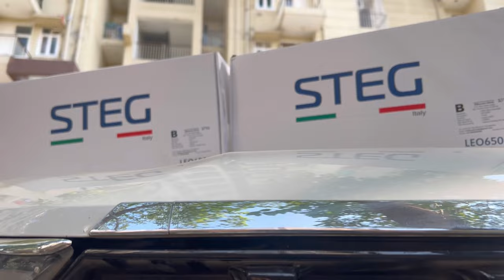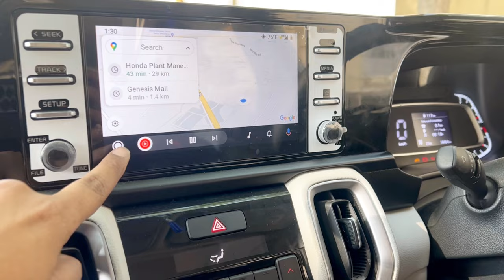AUDIO SETUP Worth ₹50000 in KIA SONET | बेस्ट ऑडियो उपग्रेड | STEG LEO 650C | Cerwin Vega 1200.4D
KIA SONET iMT Audio Upgrade

1. STEG LEO 650C Components FRONT
2. STEG LEO 650C Components REAR
3. Cerwin Vega 1200.4D
4. Sochche Hi low Convertor
5. Blaupaunkt Speaker wiring
6. Blaupaunkt RCA
7. Ferry RainGaurd